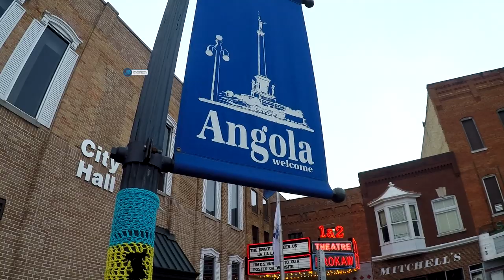Honest-to-Goodness Vlog: Pokagon State Park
Cabin fever? Miss America 2009 Katie Stam Irk doesn't let her family catch it. This time they're trying the toboggan run at northern Indiana's Pokagon State Park. Check out the Cabin Fever Buster episode of Indiana Tourism's vlog series, Katie's Home-State Adventures.